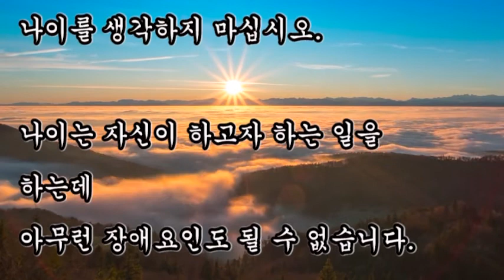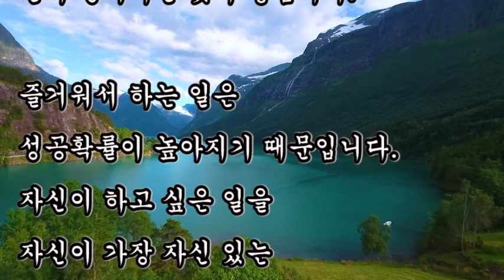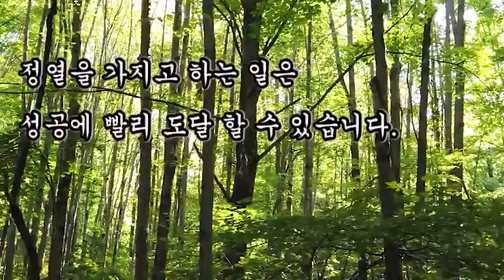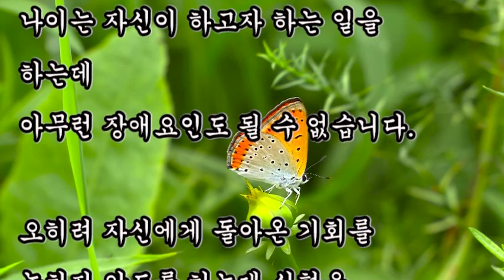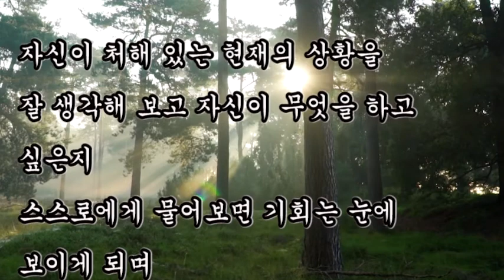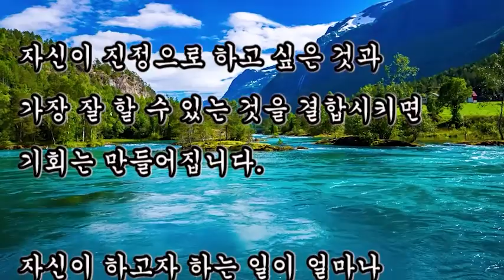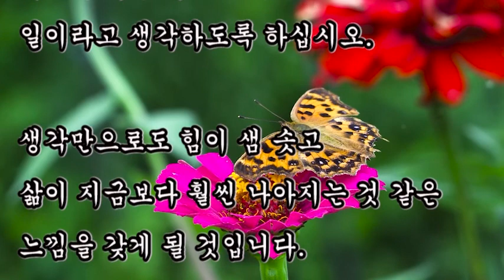좋은글, + 나이는 별로 중요하지 않습니다 / 좋은글, 정열을 가지고 하는 일은 성공에 빨리 도달 할 수 있습니다.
좋은글,
나이는 별로 중요하지 않습니다
정열을 가지고 하는 일은 성공에 빨리 도달 할 수 있습니다.

+ 나이는 별로 중요하지 않습니다 / 좋은글

무슨 일을 하는데 있어

자신이 지금 하고 싶은 일이 있다면
나이를 생각하지 마십시오.

나이는 자신이 하고자 하는 일을 하는데
아무런 장애요인도 될 수 없습니다.

오히려 자신에게 돌아온 기회를
놓치지 않도록 하는데 심혈을 기울여야 합니다.

세상에는 많은 기회가 있습니다.
자신에게 돌아온 기회를 잡지 못했다면

아쉬워하지 말고 스스로
기회를 만들도록 해야 합니다.
기회는 얼마든지 만들 수 있습니다.

자신이 처해 있는 현재의 상황을
잘 생각해 보고 자신이 무엇을 하고 싶은지
스스로에게 물어보면 기회는 눈에 보이게 되며

자신이 진정으로 하고 싶은 것과
가장 잘 할 수 있는 것을 결합시키면
기회는 만들어집니다.

자신이 하고자 하는 일이 얼마나 어려운 일인지를
생각하지 말고 얼마나 재미있는지를
먼저 생각하는 것이 좋습니다.

즐거워서 하는 일은
성공확률이 높아지기 때문입니다.
자신이 하고 싶은 일을
자신이 가장 자신 있는
일이라고 생각하도록 하십시오.

생각만으로도 힘이 샘 솟고
삶이 지금보다 훨씬 나아지는 것 같은
느낌을 갖게 될 것입니다.

정열을 가지고 하는 일은
성공에 빨리 도달 할 수 있습니다.